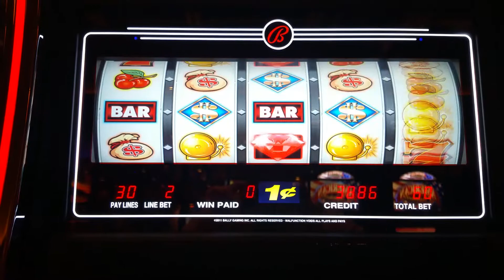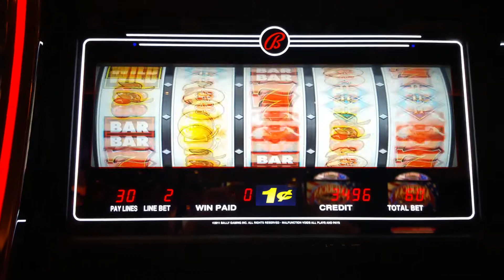Nice Win! Code Red slot machine at Sands casino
Live play at Sands casino in Bethehem,Pennsylvania